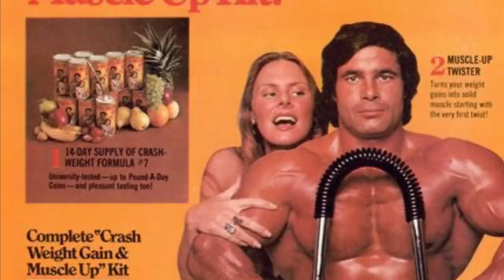Franco Columbu Unseen and rare photos | Arnold Schwarzenegger | Joe Weider | frank zane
franco columbu
Tribute
RIP
Unseen and rare photos of Franco Columbu | Arnold Schwarzenegger | Joe Weider | frank zane kidzcandy

Presenting to you the rare and unseen photos of Franco and old friends in in the olden and the golden days of bodybuilding enjoy

American